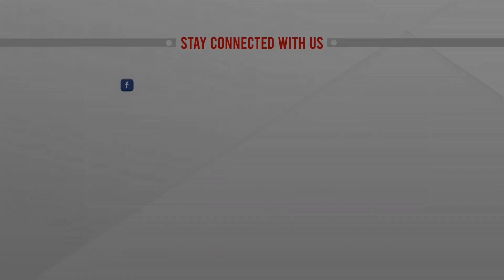বিশ্বে করোনায় মৃত্যু ও শনাক্ত কমেছে | Corona death & detection | ATN News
বিশ্বে করোনায় মৃত্যু ও শনাক্ত কমেছে | Corona death & detection | ATN News | bangla news |  bangladesh news | latest bangla  news | latest news | top bangla news